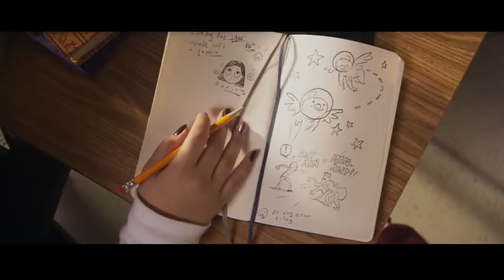MS marvel official trailer|Best movie 2022|Ms marvel official English trailer|video|Latest movie